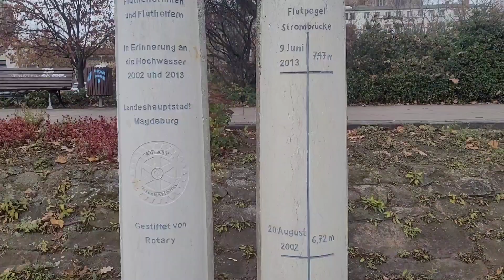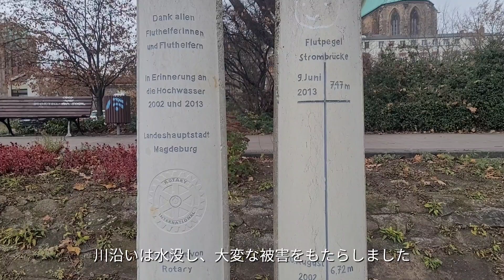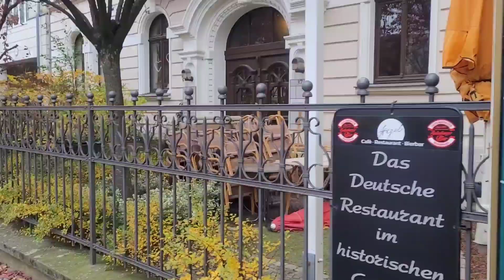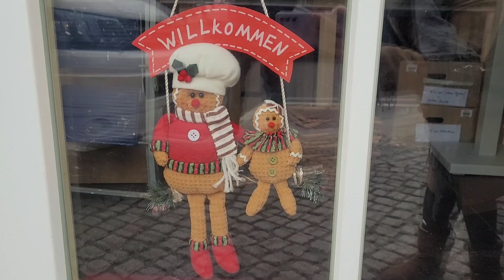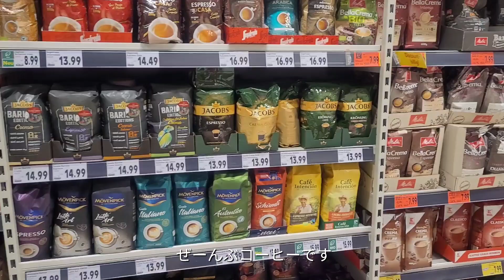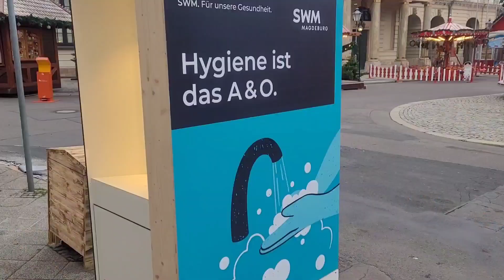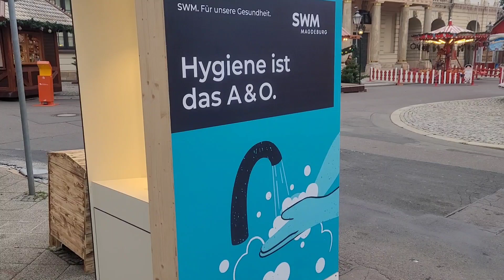マクデブルク/昼の散歩・夜の散歩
こんにちは。
今回はエルベ川沿いを散歩しました。
夜の散歩では現在開催されているイベント「光の世界」を撮影しました。
美しいライトアップをご覧下さい♪